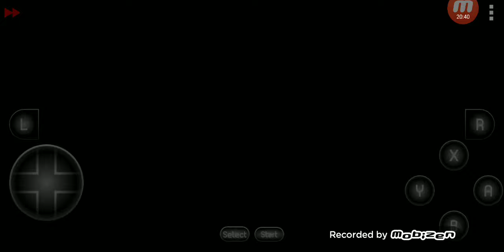Let's Play Earthbound! | Ep. 23: Begging for Money!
In this episode, we find out how to get the money to cover Runaway Five's debt, and explore the Desert! Let me know if you enjoyed!